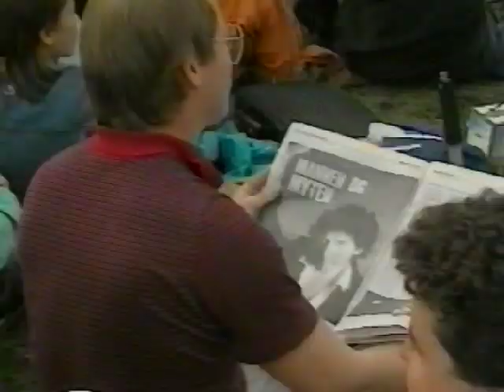Bob Dylan concerts on Norwegian TV News 1991-96-98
Reports on the Bob Dylan concerts at Kalvøya 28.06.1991, Molde 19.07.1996, Oslo 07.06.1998.
Robert Cray Band, Nils Gaup, Sissel Lammers, Jens Brun-Pedersen, Ove Lervik, Jo Tore Bæverfjord.
Dylan singing "All Along The Watchtower" and "Silvio". Newsreaders: xx, Ingolf Håkon Teigene, Christian Borch.